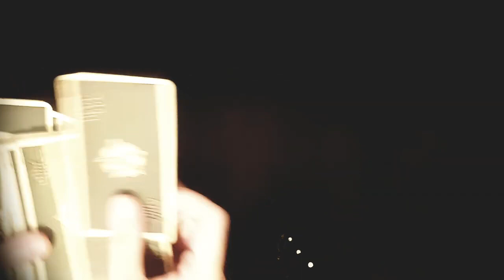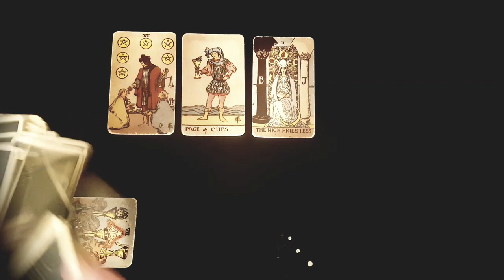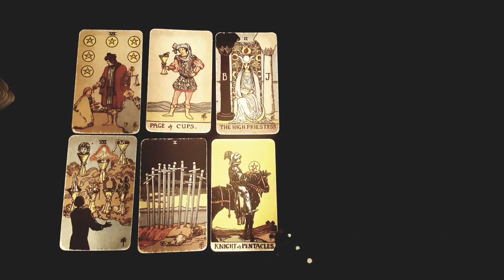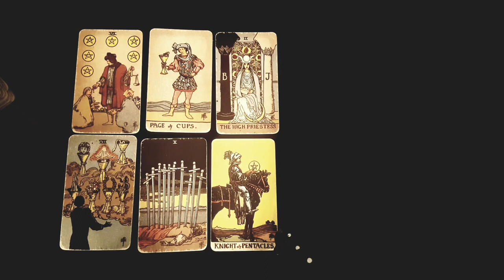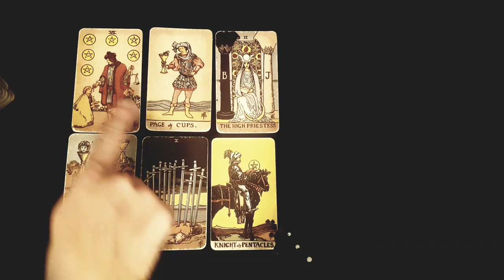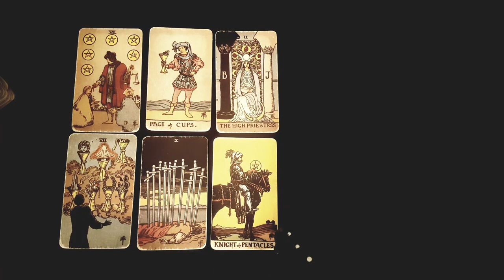CANCER ~ THIS PERSON IS COMING FOR YOUR HEART! 💖 THEY WILL FIND YOU SOON 🥰MID JUNE 2022 TAROT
Thanks for tuning into watch your THIS PERSON IS COMING FOR YOUR HEART! 💖 THEY WILL FIND YOU SOON 🥰MID JUNE 2022 TAROT